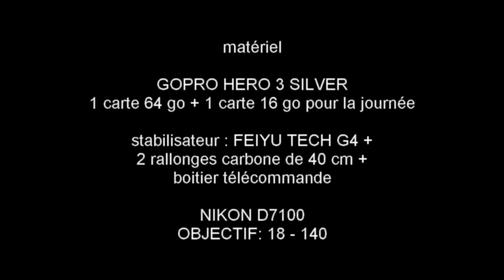Moto Virade 2016 Dole 2eme partie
Virade de l'espoir organisé le 25 septembre 2016 par l'association MOTO VIRADE 39